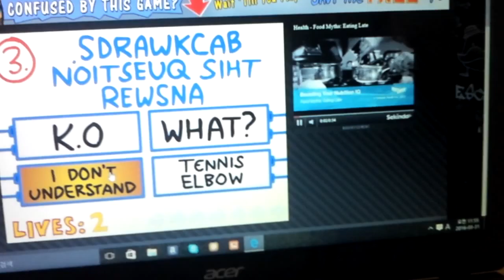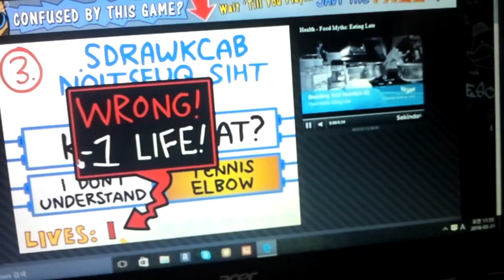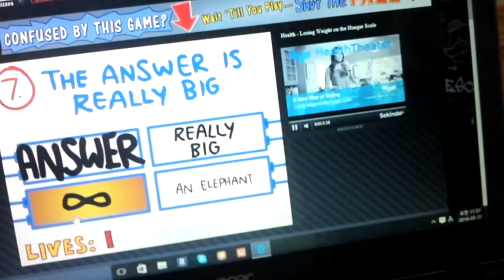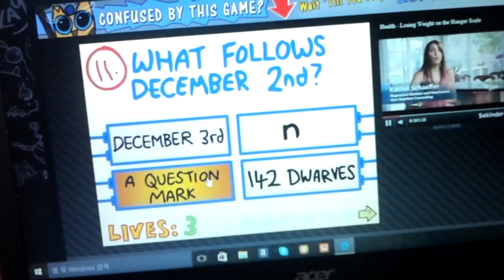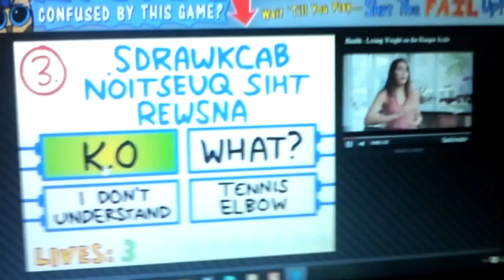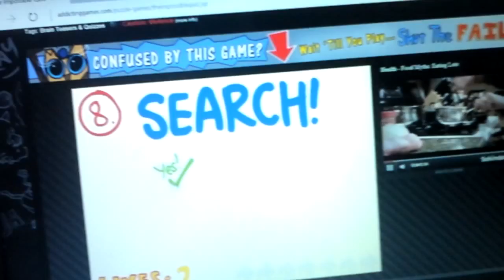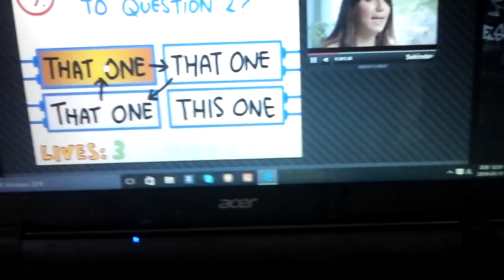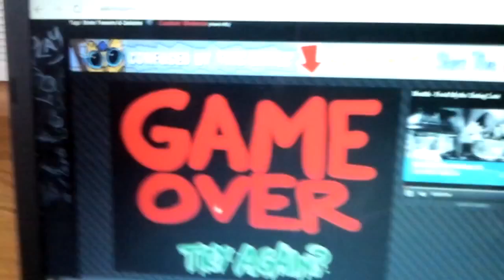the impossible quiz part 1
its impossible!